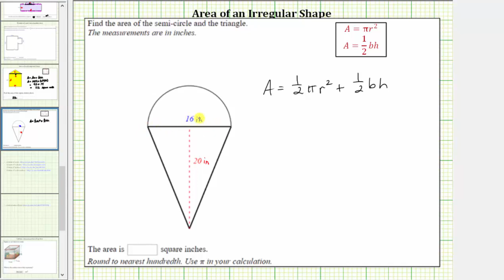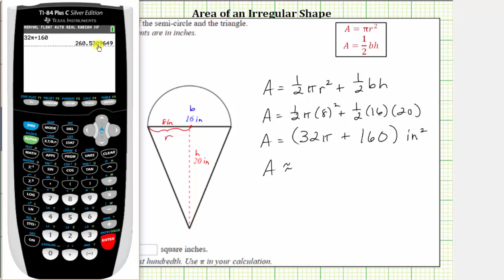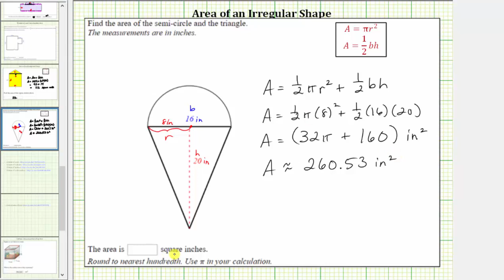Encuentra el área de una forma irregular (semicírculo más triángulo)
Este video explica cómo determinar el área descomponiendo el área en un semicírculo y un triángulo.